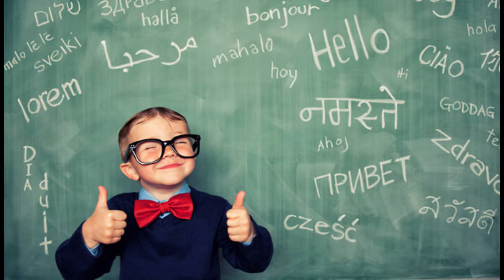Bienvenidos Al Juego | Misión Tutorial | Spanish 1 Gamification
Bienvenidos al Juego (Welcome to the Game)
Felicitaciones, Congratulations!  You are enrolled in what has to be the the most important course you have ever taken...well in my opinion.
This class is focused on acquiring a new skill. In order to successfully be able to use your new skill  you will need to work on and practice that skill.
During this class you need to separate yourself from who you are in “real life” and role play the part of a visitor in a land where they communicate only in Spanish. Doing so will give you the best shot at winning the game. The first rule of the game is that during class
En la clase (Engaged, Active, Stay in Language)
Create -  An Avatar and a Learning Tag and send it to Sr. Irvin via a Schoology message. Your avatar and learning tag are who you are on the leaderboard.
Reflect- How is this different than other classes you have taken? Do you think you will enjoy it? Why or Why not?
Share - Share what you have learned about the class thus far with your parents/guardians.